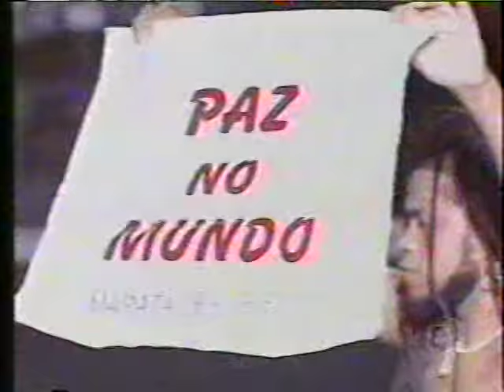Carlinhos Brown - Agredido no Rock in Rio no ano de 2001